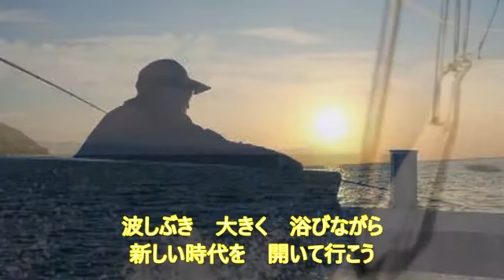「NEW HOPE号(Karaoke)」(世界平和統一家庭連合)